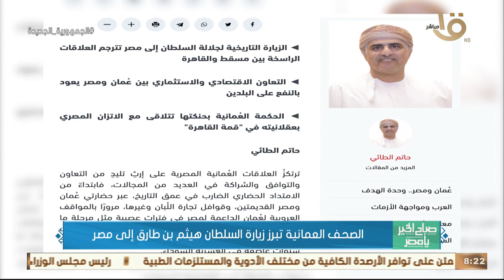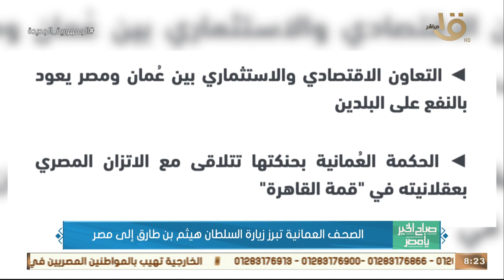زيارة سلطان عمان إلى القاهرة.. وقراءة في تاريخ تطور العلاقات الاستراتيجية المصرية العمانية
صباح الخير يا مصر | زيارة سلطان عمان إلى القاهرة.. وقراءة في تاريخ تطور العلاقات الاستراتيجية المصرية العمانية